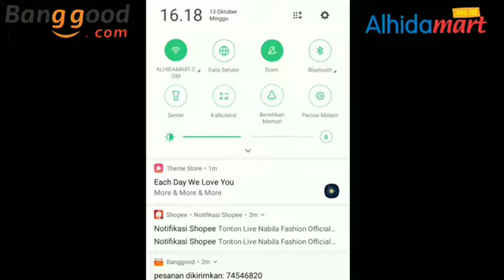Beli Smartwatch Bakeey M26 di Banggood Rp1 Juta Bayar Rp100 Ribuan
Alhamdulillah.. dapat diskon 89% Harbolnas di Banggood, Smartwatch Bakeey M26 Rp1 Juta Bayar Hanya Rp 100 ribuan. Kalau jodoh next UNBOXING ah.. 🤣